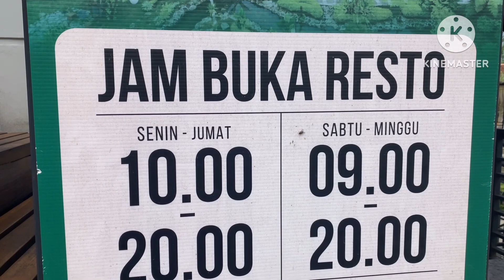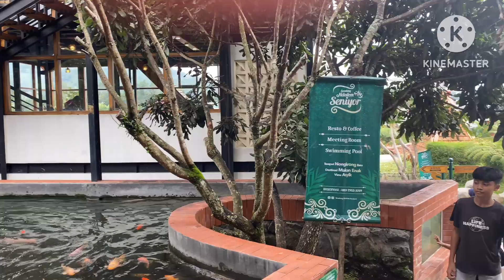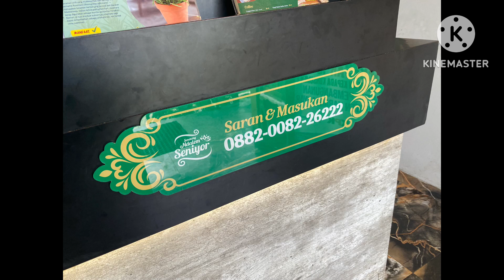Lagi viral !!... Sendang Dalem Seniyor Karang Pandan Tiket Masuk Gratis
Lagi viral di karanganyar. Sendang Ndalem Seniyor Karang pandan.Wisata terbaru. Resto terbaru di karang pandan. Wisata kuliner, healing,sport dan penginapan villa, glamping sejuk di Karangpandan. Karanganyar dekat Tawangmangu. dan kebun teh kemuning.